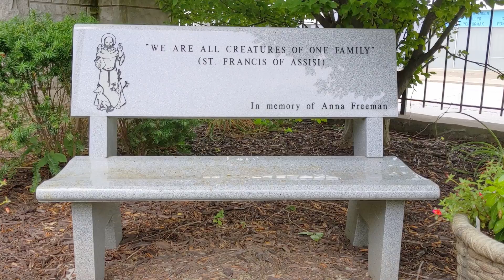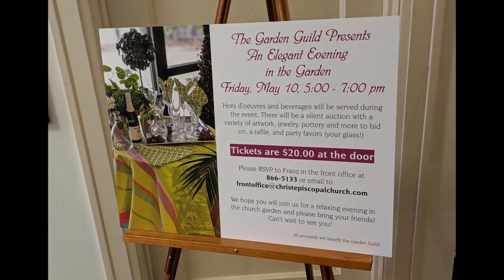The Garden Guild at Christ Church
The Stewardship Committee thanks you for your support of Christ Church and all of our ministries. We ask that you please continue your giving so we can continue and further our mission "To Know Christ and to Make Christ Known."

Have you taken some time before to enjoy the beauty of the Christ Church Garden area? Thank you to all of our hardworking garden guild members over the years. A special thank you to Mary Christiano and Kathy Sheppard for their work and dedication to the garden area during COVID-19. If you would like to be a part of this wonderful ministry please contact the church office.

Filmed, edited, and produced by Franz Ginsberg.
Shot using the Google Pixel 4, DJI Osmo 3, and Open Camera.